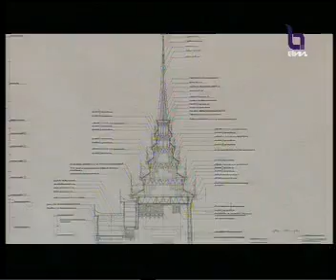10JUN09 THAILAND's NEWS 2of13; PART2